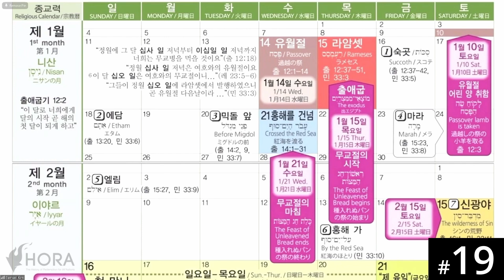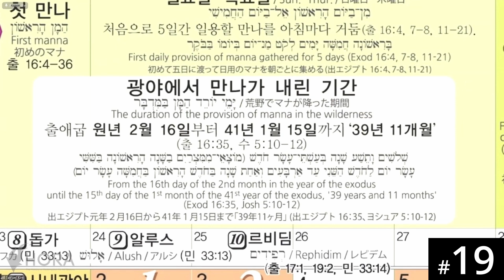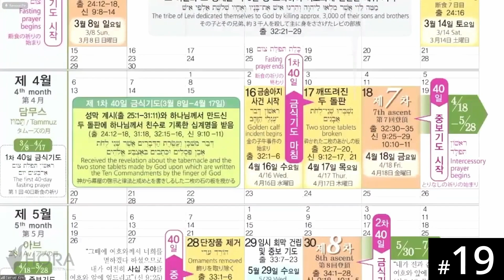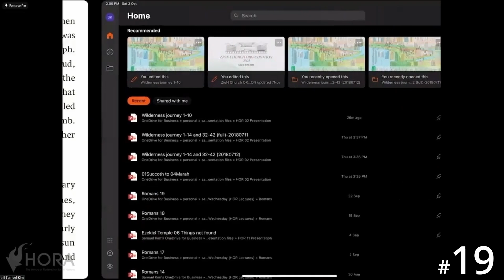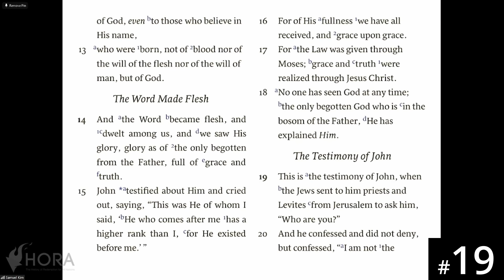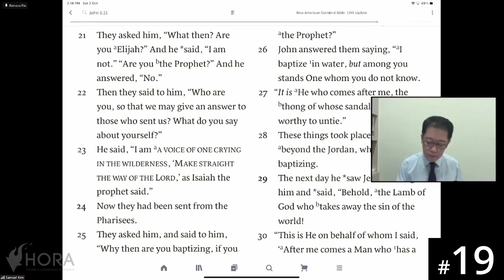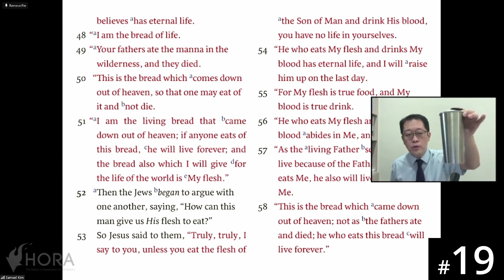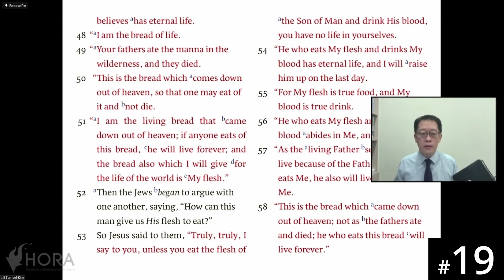[Indonesian] HORA120 Lecture 19